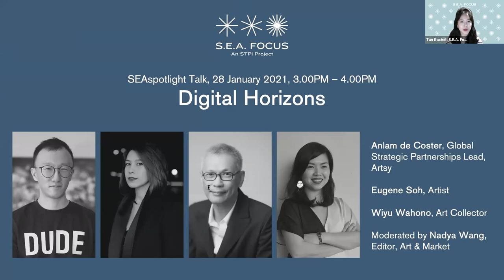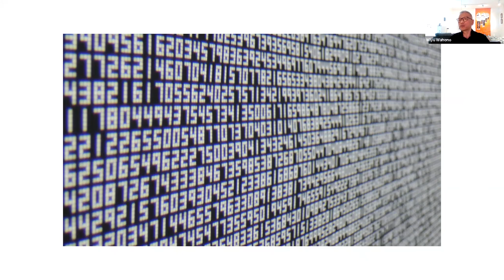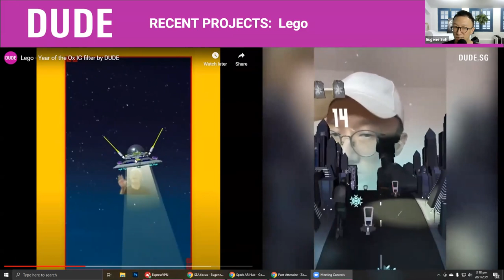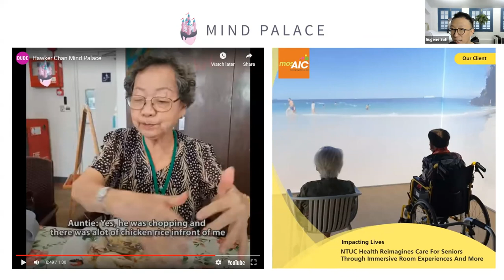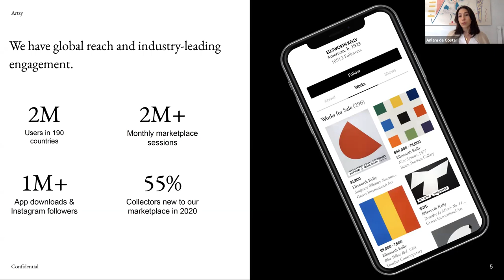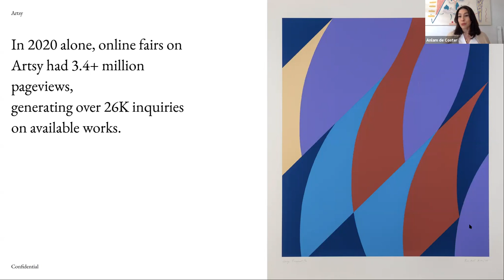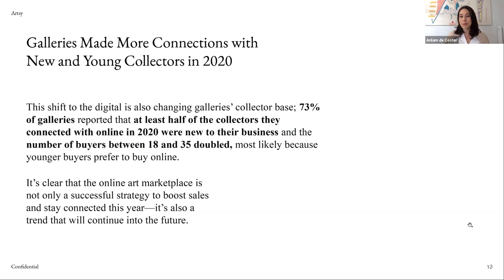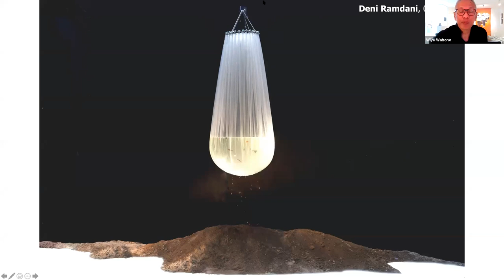SEAspotlight Talk: Digital Horizons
COVID has accelerated the move of art into hyperspace, as more artists produce digital artworks, as well as gallery and museums putting presentations and collections online. In the vast array of digital art, works can range from video to VR and AR, gaming, and art transmitted via social media. Even as new opportunities are opened up, there has been a displacement of creative labour. What does this portend for art-to-come – a promising future, or one that may see a greater return for the ‘real’?

Speakers include Wiyu Wahono (Art Collector), Eugene Soh (Tech Artist, founder of DUDE & Mind Palace), and Anlam de Coster (Global Strategic Partnerships Lead, Artsy). Moderated by Nadya Wang (Editor, Art & Market).

About S.E.A. Focus

S.E.A. Focus is a showcase of contemporary art from Southeast Asia. It aims to bring together a curated selection of some of the finest galleries to foster a deeper appreciation of contemporary art and artists in the region. A meeting point for artistic vision and vigour, S.E.A. Focus provides a platform to propel diverse cultural exchanges which celebrate, promote and provoke dialogue about Southeast Asian art.

S.E.A. Focus is an initiative led by STPI – Creative Workshop & Gallery, supported by the National Arts Council, Singapore. Returning in January 2021, the edition melds the complementary formats of S.E.A. Focus Digital and S.E.A. Focus Curated.